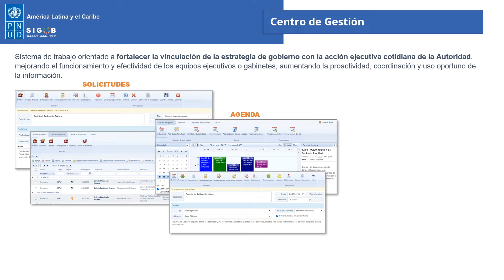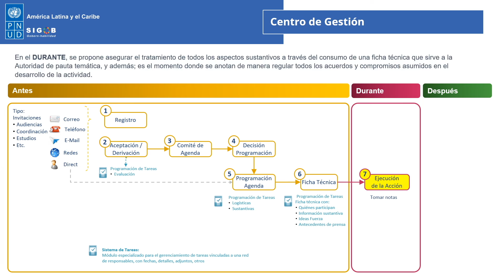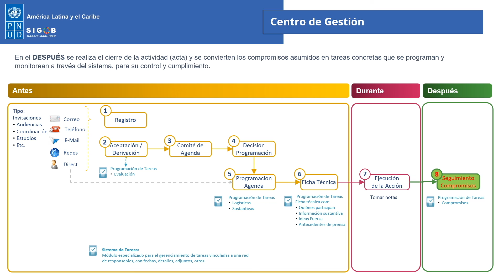CENTRO DE GESTIÓN DE AGENDA DEL TITULAR INSTITUCIONAL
El Centro de Gestión (CG) es un sistema de trabajo que combina métodos, procedimientos e instrumentos informáticos orientados a fortalecer la capacidad de acción ejecutiva de la Autoridad de Gobierno, mejorando el funcionamiento y efectividad de los equipos ejecutivos o gabinetes y  aumentando la proactividad, coordinación y uso oportuno de la información en relación con:
● el registro, evaluación y gestión de las solicitudes que recibe su despacho,
● la programación y gestión de su agenda diaria,
● la programación y gestión de los acuerdos-compromisos derivados de su acción ejecutiva y/o instrucciones de trabajo derivadas de su competencia o gestión cotidiana.

El CG estructura una red de gestión en la cual se organiza de manera sistémica un proceso de trabajo para el “antes,” “durante,” y “después” de la acción ejecutiva de la Autoridad de Gobierno, incluyendo intervenciones con ciudadanos, sesiones del gabinete, reuniones con organizaciones de la sociedad civil, autoridades de gobiernos subnacionales y locales, cuerpo diplomático, entre otras.